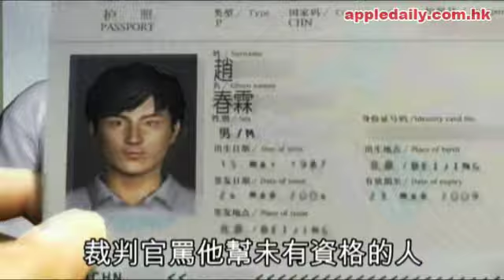收酬 2500元犯案來港代考試, 內地尖子判監